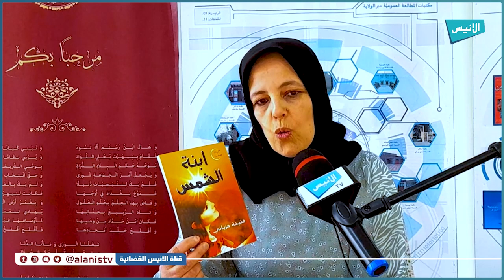فتيحة مزياني | لحظة مع كاتب 05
فتيحة مزياني
لحظة مع كاتب 05
5000
فيسبوك :